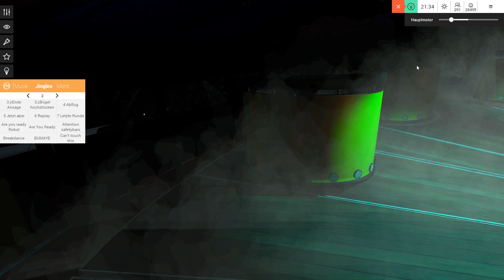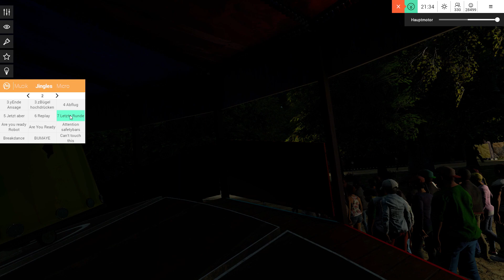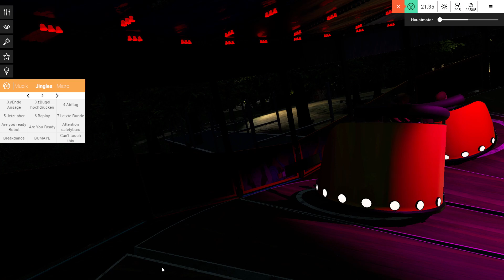Salza Onride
mal etwas neues, eine Fahrt im Salza